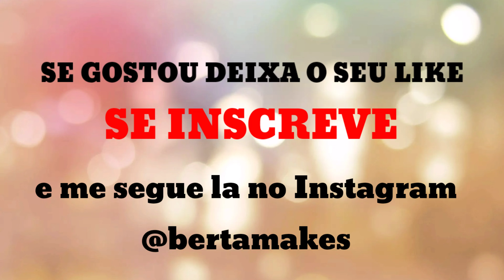FREE FIRE NA VIDA REAL | MAKEUP ARTIST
Pode me chamar de O Berta apelão kkk porque eu sou muito viciado em Free Fire, olha a que ponto cheguei, me transformei com pintura corporal nas skins do Free Fire. Comenta aqui ual você mais gostou e quais outras skins ou personagens querem que eu traga aqui no canal.